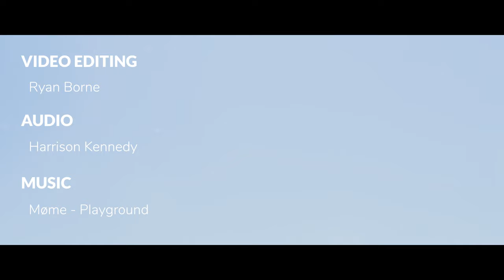We Are Coral Gardeners Film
It all started in the middle of the Pacific Ocean, on the island of Moorea. Here, coral reefs shape our lives below and above the surface of the ocean.
We owe them everything: from every single wave we surf to every bite of food we eat and every breath of air we take.

Today, we are on the edge of losing an entire ecosystem. Coral reefs, as bountiful and beautiful as we have once known them, are going extinct. But every edge leads to a new beginning.

Join us to save them and spread the word about this crisis that affects all of us.

Three years ago, we created our own movement, today we start changing history.  Although it may appear a big endeavor, it can all start by fixing one broken coral.

Additional footage:
Perrin James
Ben Ono
Justin Kalaniburbage
Michael Dornellas
Alicia Ward
Greg Gyselinck
Ivana Cook
Titouan Bernicot
Temoana Poole